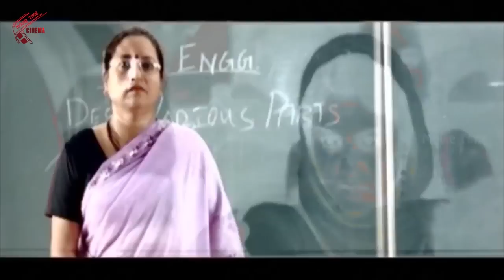జయంరవి, కామ్నా జెఠ్మలానీ లీకైన సీన్ | Movie Time Cinema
Watch జయంరవి, కామ్నా జెఠ్మలానీ లీకైన సీన్  | Movie Time Cinema